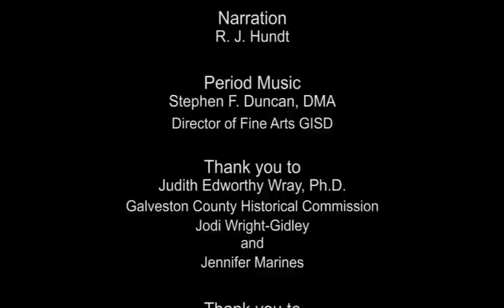Raising Galveston Island [5' 32"]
Raising Galveston Island after the storm of 1900